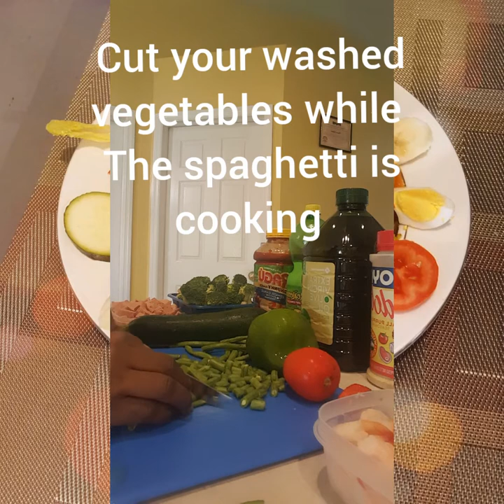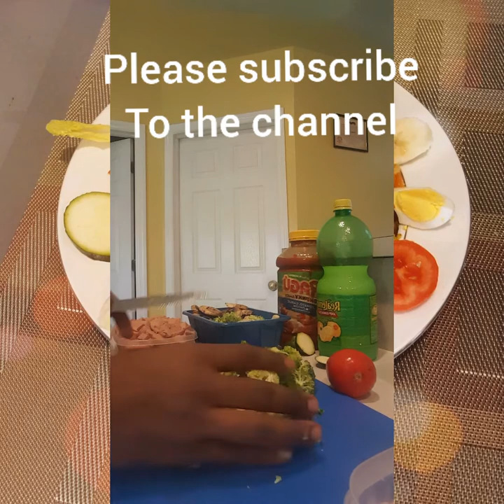How to make spaghetti with vegetables ( koman fè spaghetti ak legumes)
we can make spaghetti with vegetables different ways so in today's video will show you one of them.

Ingredients:
_Spaghetti
_1 cucumber
_Broccoli
_mushrooms
_shrimp
_Spaghetti sauce or tomato sauce
_onion, carrots, celery
spices( turmeric, black pepper, _goya)
_Olive oil